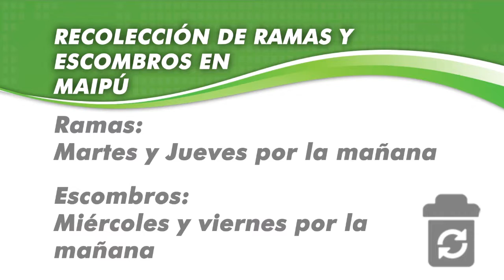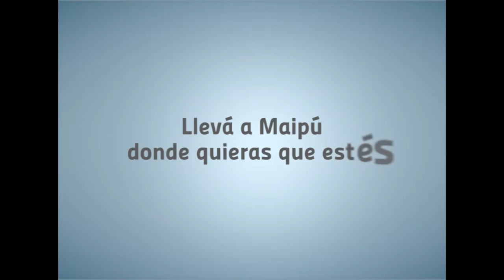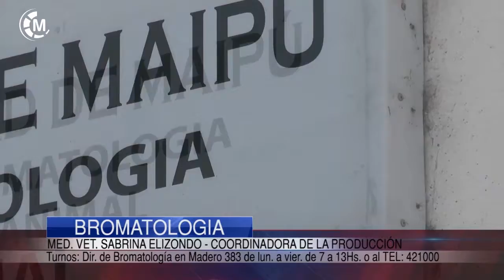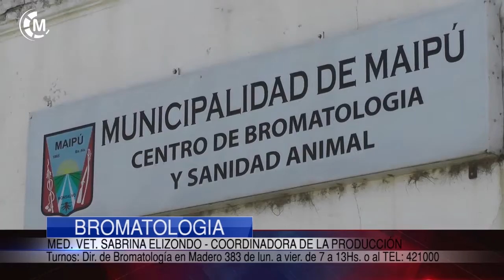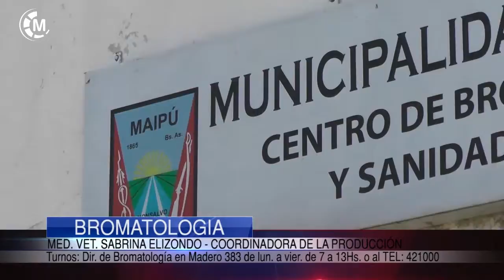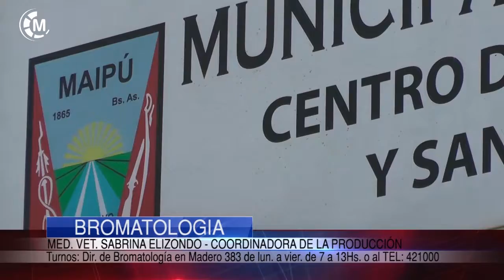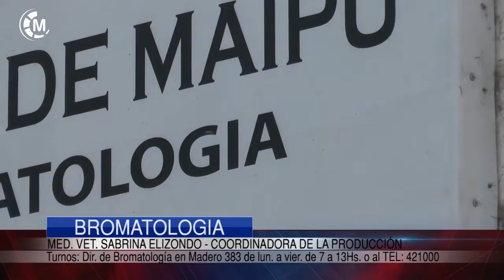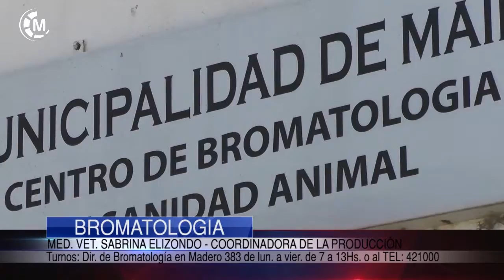Maipu Informa EDICION 1086